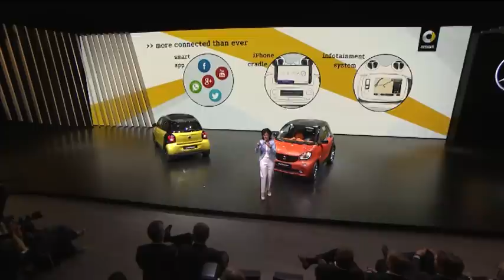Smart press conference Dr Winkler Paris Motor Show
Automania - Smart at the Paris Motor Show 2014. Dr. Annette Winkler, Head of smart presents the new Smart Fortwo and Smart Forfour.